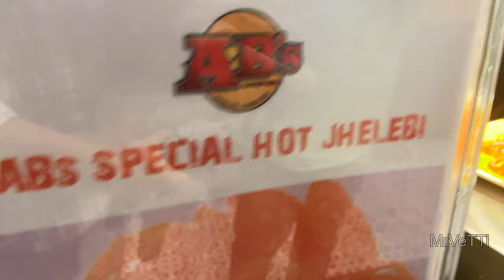Absolute Barbecue In Trichy - Unlimited grill bbq @ ₹733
This video is a vlog on my experience in Absolute Barbecue 🍗 Trichy. They provide unlimited grills and barbecue with buffet including multicuisine menu. The live grill is their speciality in which you can customise your food according to your wish. The kitchen is a open kitchen where you can see the preparation pf ypur food. The hospitality amd the experience you get from the staffs and the ambience is unparallel.

ClubHouse : @mrvetti